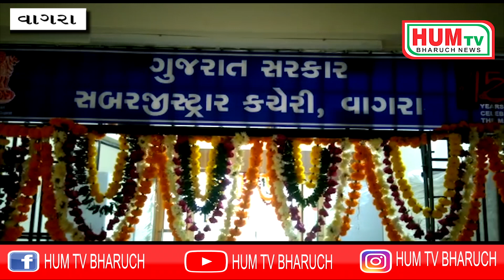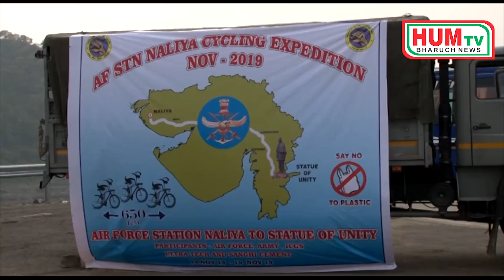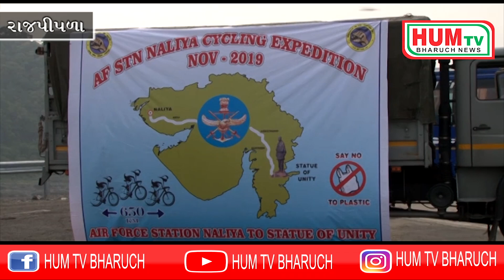20 11 2019 HUM TV BHARUCH NEWS